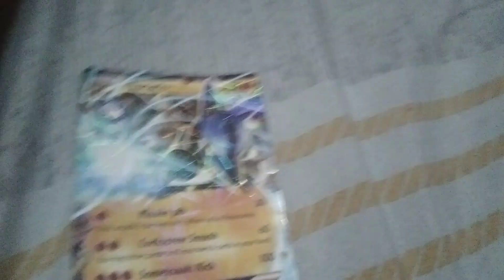A pokemon card i found at school.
is it legendary, mythic, rare, or just a regular one because I'm not stuck in 2012